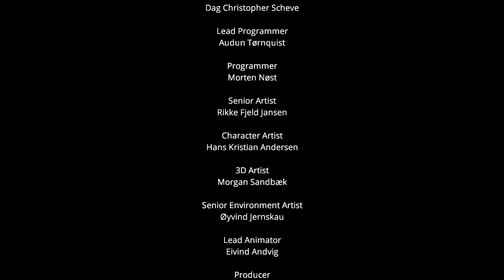DON'T MESS WITH NELA (FINAL) ☆ Dreamfall #10 Final (Book 2)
Thank you Cubs for watching!

Intro-Music by The 126ers

The highly anticipated follow-up to adventure classics The Longest Journey and Dreamfall. Dreamfall Chapters is an episodic story-driven adventure about choice and consequence, set in parallel worlds: a cyberpunk vision of the future and a magical fantasy realm.